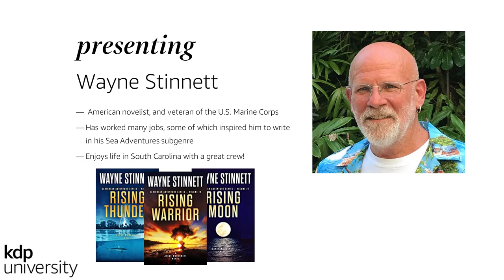KDP University @home with Wayne Stinnett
Before becoming an Amazon best seller, Wayne Stinnett worked as a fisherman, dive master, and deck hand - all of which inspired him to write in the sub-genre of Sea Adventures. Wayne joined KDP University on October 29 to share go-to marketing tactics, and a story or two about his fascinating life experiences.